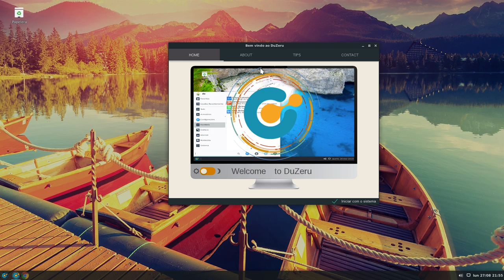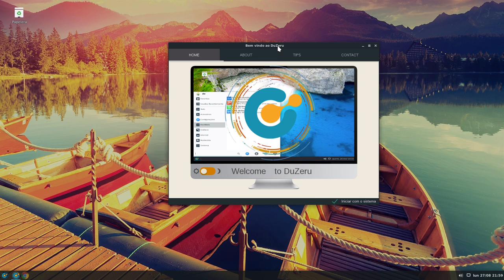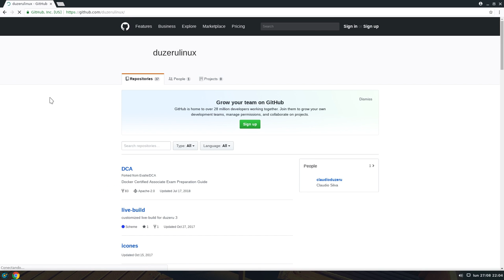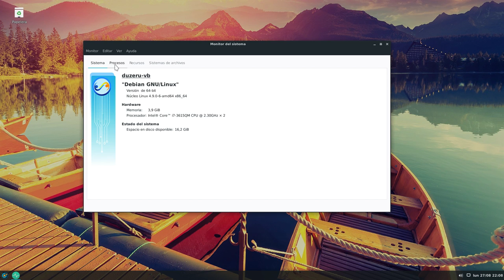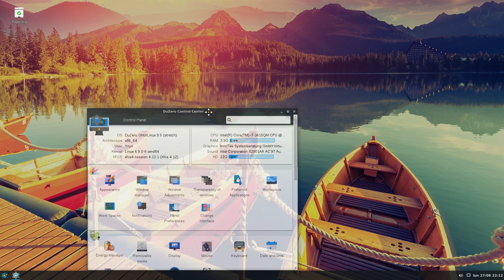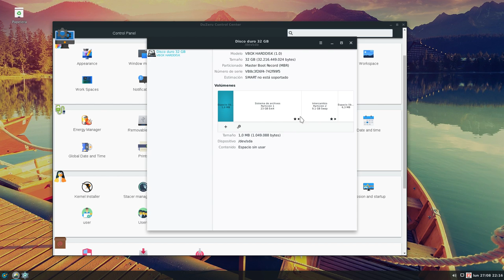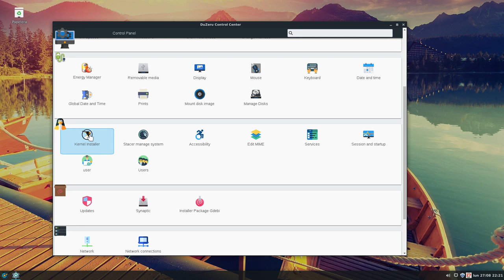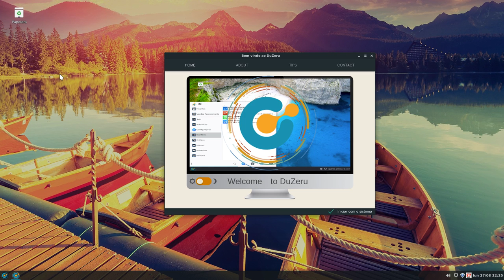Duzeru OS: Una bella distro brasileña con base Debian GNU Linux y un XFCE con sorpresas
Impresionado me ha dejado Duzeru OS. Es una distro brasileña con base Debian GNU Linux estable y con un XFCE que mezcla aplicaciones de otros escritorios. Su panel de configuración es el más completo que he visto jamás y también trae una herramienta de instalación de distintos kernels.

Completísima y muy elegante, por detrás y por delante.